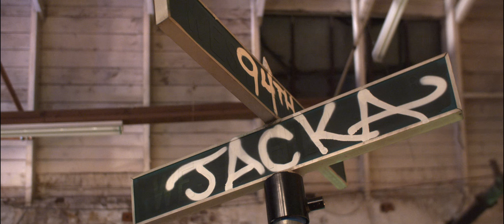The Jacka Art Experience 2024 (Official Recap)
Background instrumental produced by PakSlap